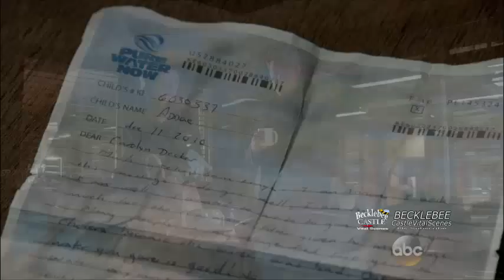Castle 7x18 "At Close Range" Caskett Coffee Beckett and Castle and The Purse